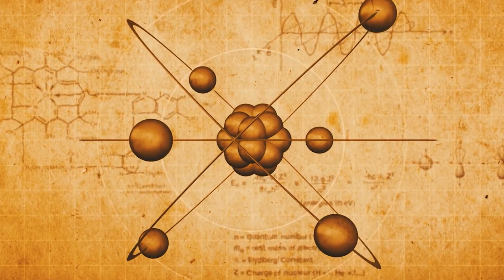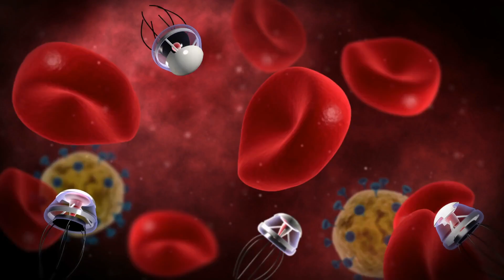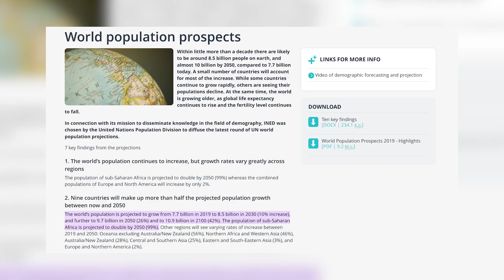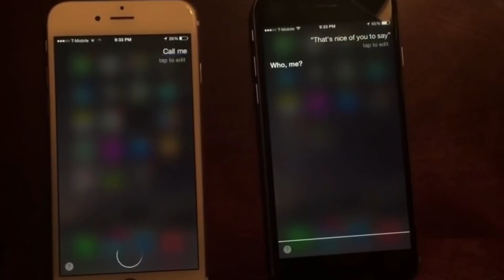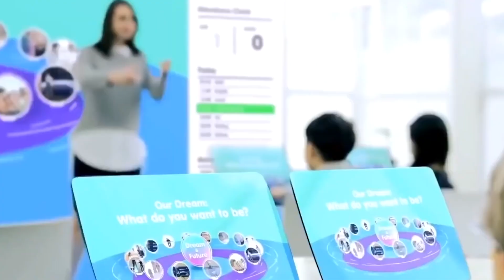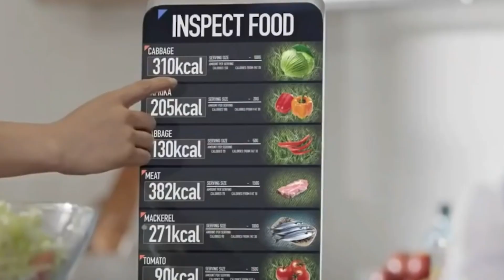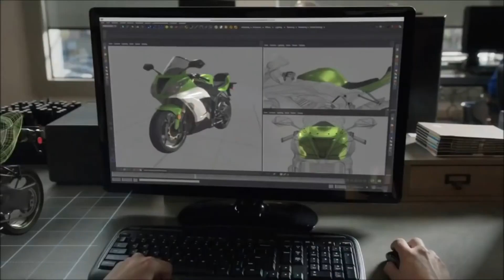World In 2050 | Things That Will Inevitably Happen By 2050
The year 2050 is barely 30 years away. Looking at how much life and technology have changed for all of us around the world since the year 2000, 2050 will more than likely look like a scene straight out of a sci-fi movie. But are we looking at a bright and positive 2050? Or is it going to be another 2020?

🎥 Videos about Tesla, Apple, Tech, Money, Future, Finance, Google, SpaceX & More